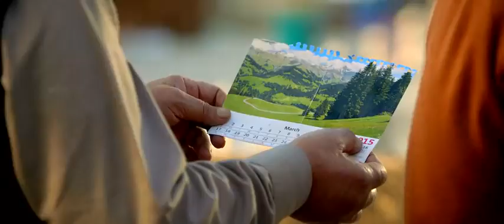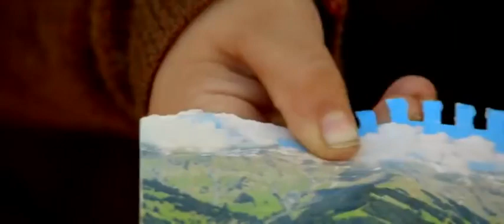slman khan ke flim name.bajrangi bhaijann All 6 prts#2022 best flimes#pakistani or indin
bestflims#full sulmankhan fullvideocomingsoon meer ~asifbaloch